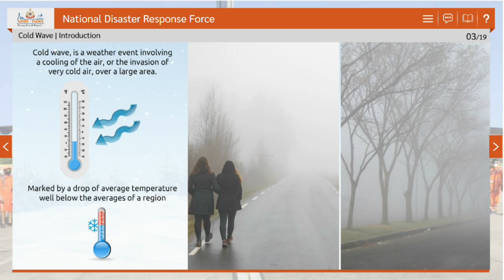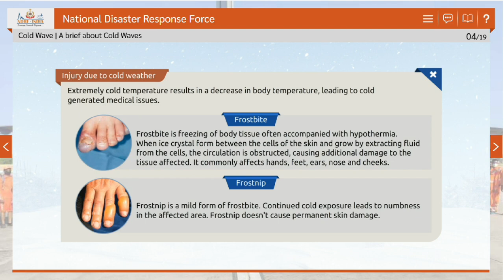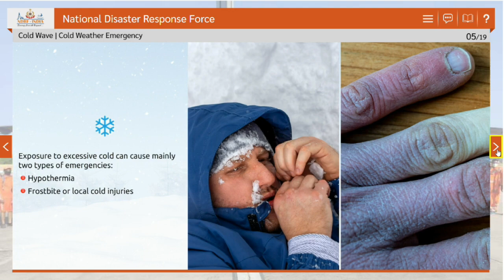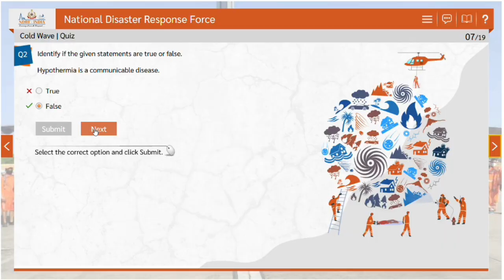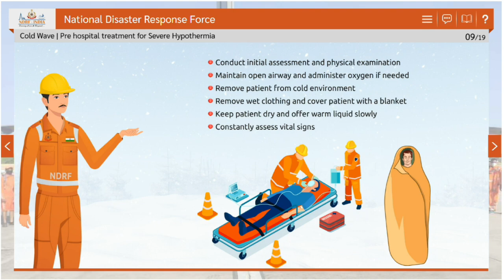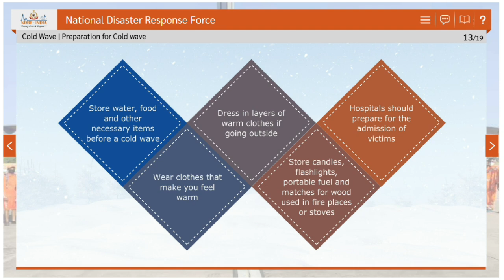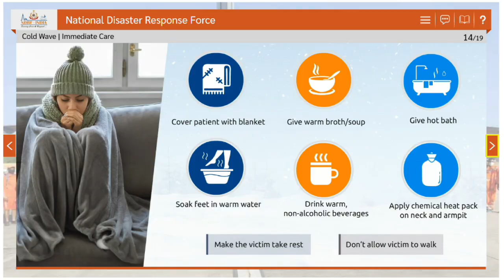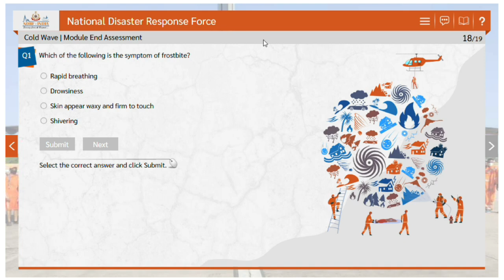011 Cold Wave _ Language Kannada 011 ಚಳಿಗಾಲದ ತರಂಗ _ ಭಾಷೆ: ಕನ್ನಡ